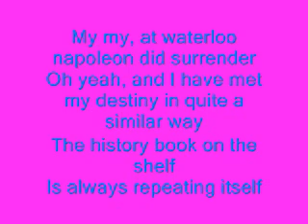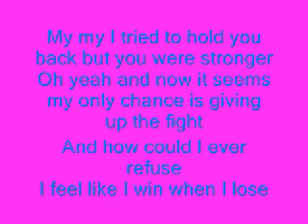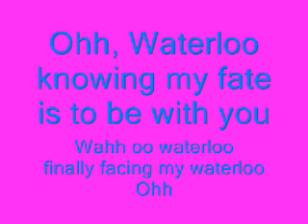Abba Waterloo Lyrics.wmv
Waterloo